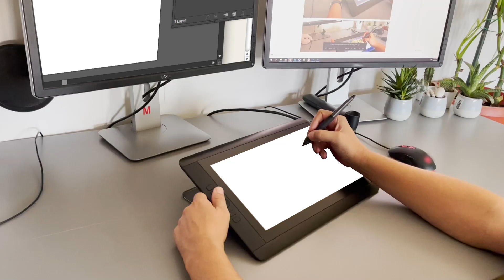Selitysvideo - Miten asiakkaat muistavat brändisi?